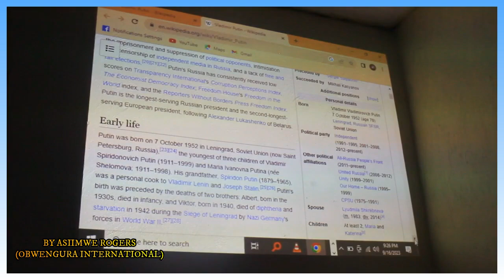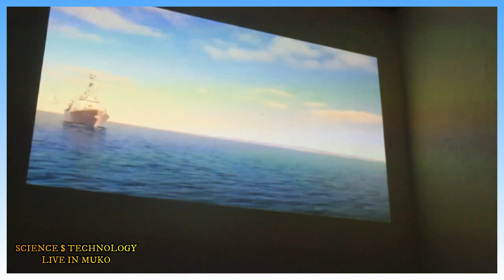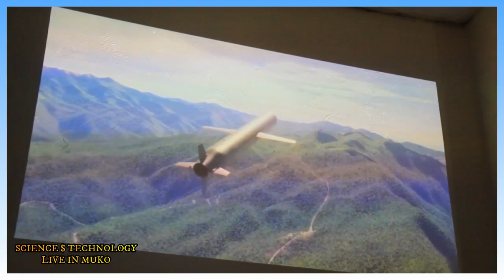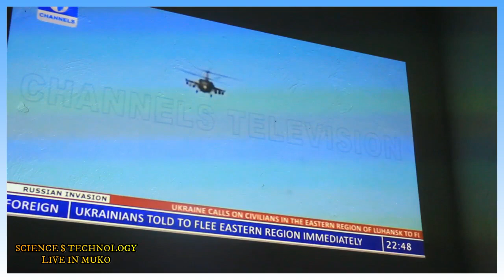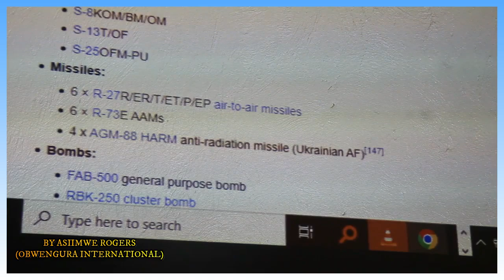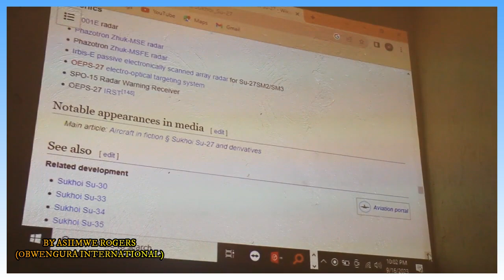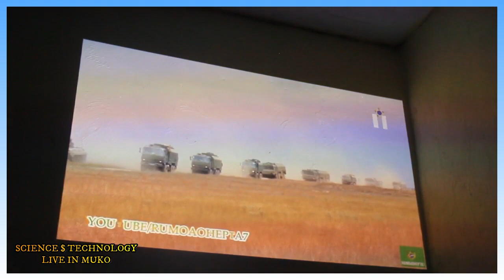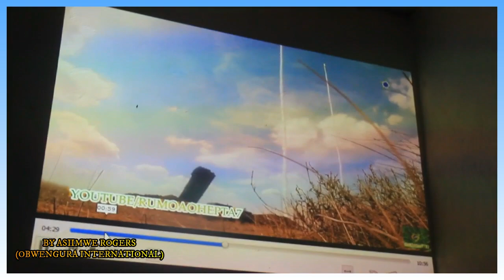Russia Vs. Ukraine Live Show in Muko, Rubanda District Full Video by Obwengura International.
Hundred of Residents in Rubanda District last evening converged in Muko to witness the Russia, Ukraine war Lives Show.
Eng. Denis Sabiiti
Finca Bank
K. Town Radio